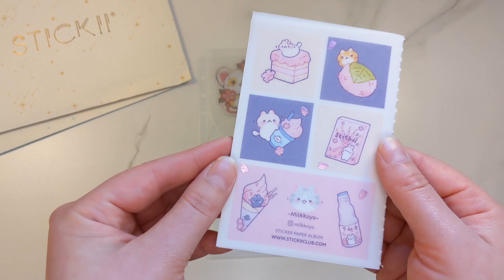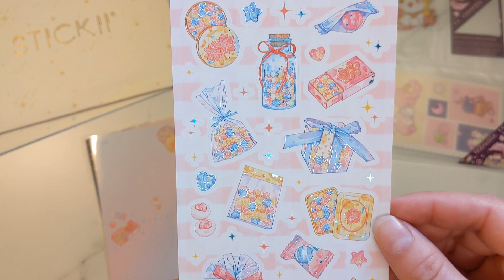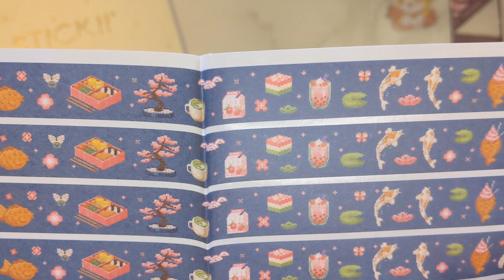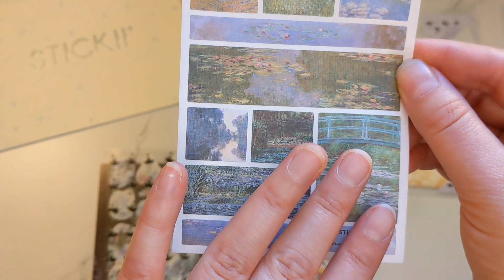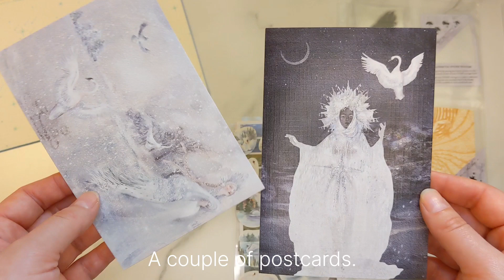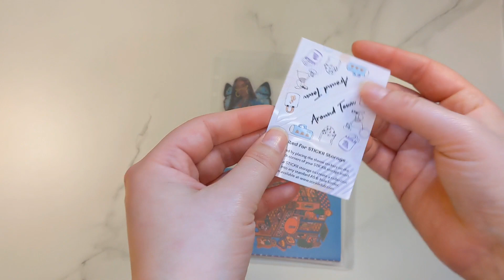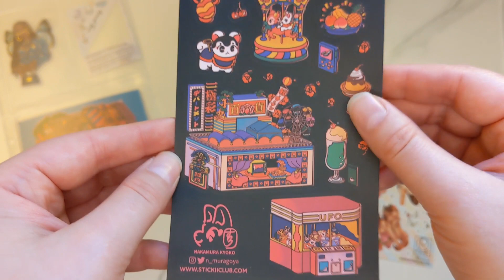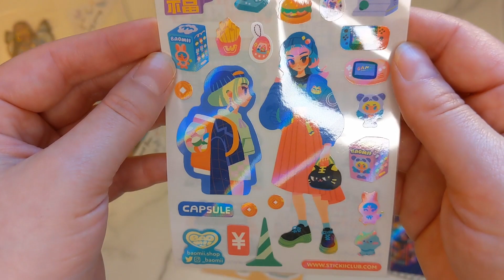February 2023 Stickii Club unboxing!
ｈｅｌｌｏ　：）
Please enjoy another monthly Stickii Club unboxing with me!
Stickii Club commissions independent artists to create themed packs each month.

February 2023 themes are as follows:
Cute - Yozakura
Vintage - Swan Lake
Pop - Around Town

. . . . . ᵒᵗʰᵉʳ ᵖʳᵒᶠᶦˡᵉˢ . . . . .